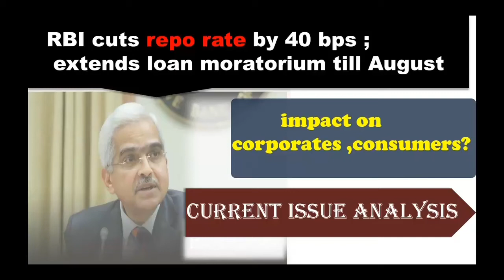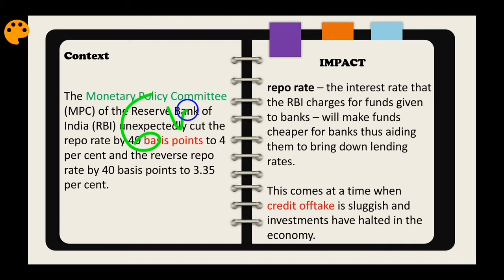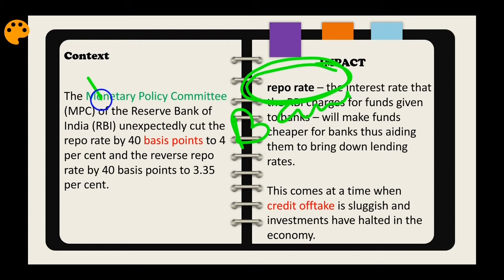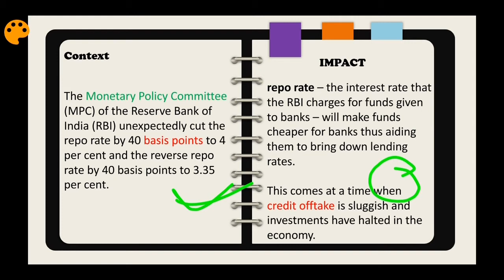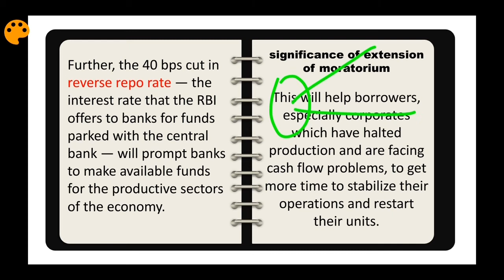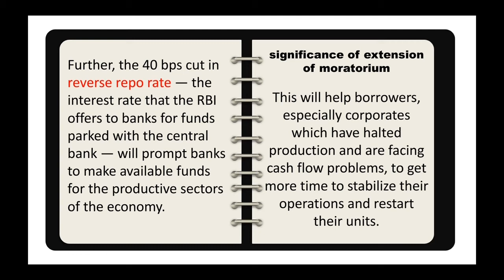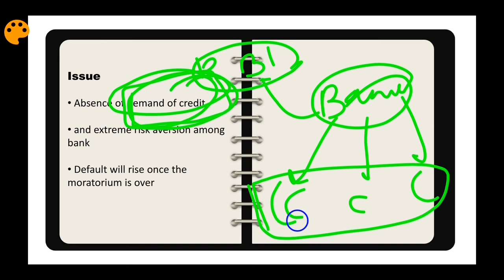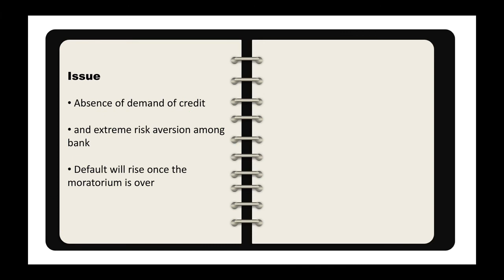RBI repo rate and monetary policy ( current issue anylasis)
RBI repo rate and monetary policy
 Sorry guys inflation rate target was between 2 to 6 %
See current issue anyalsis to update current news topic

For more info join us with
Telegram channel Study endeavour -